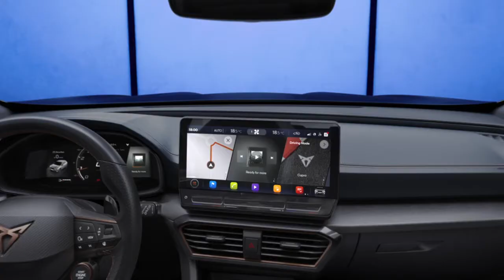Nouveau Cupra Formentor hybride rechargeable sous toutes ses coutures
A quoi ressemble la nouvelle CUPRA Formentor ? Quelle sensation ressent-on en s'asseyant au volant du premier modèle de la marque ? Grâce à une vidéo à 360º, vous pouvez découvrir tous les détails sous 6 angles différents et de manière totalement immersive. Les précommandes sont ouvertes depuis le 8 juillet.